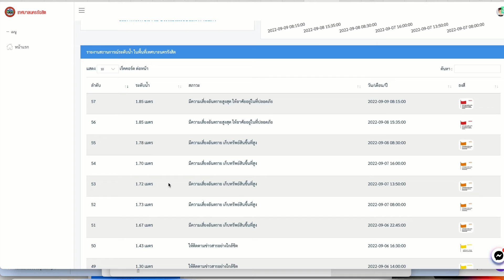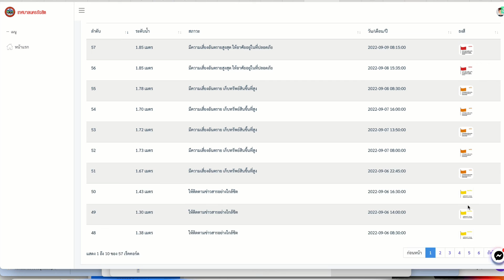สะพานเเดงรังสิตธงเเดง